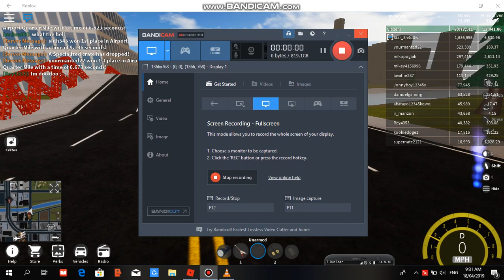playing vehicle simulator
so yea this is my other account...